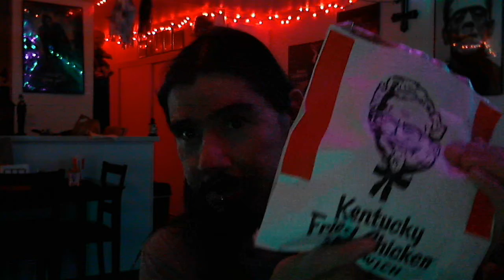KFC Spicy Chicken Sandwich With A Little Help From Torch Bearer Zombie Apocalypse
💀I'm A Tattooed Animal Lover, Metal-Head, A Master At Air-Guitar, Chilli-Head, Grown Goth, Horror Fanatic, Hot Sauce Lover💀